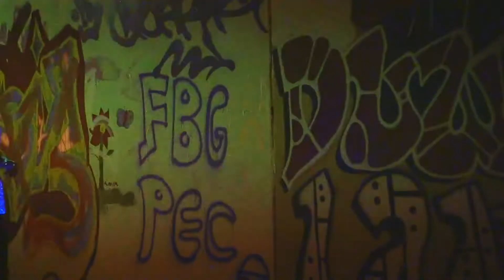RUN with Light Up Seattle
Acquire ready-to-go products in-person, and prepare for our future makerspace experience.